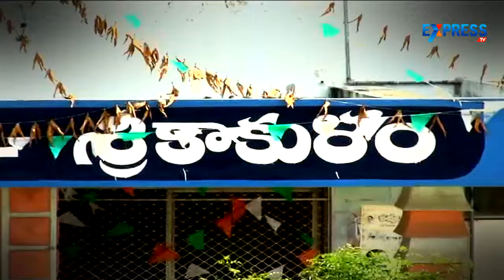Heavy rains damages Nagavali bridge - People face severe transport problems - Srikakulam district